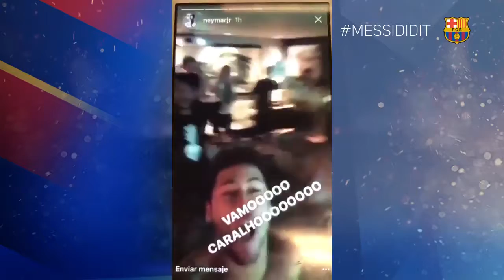إحتفال جماهير البارسا بهدف ميسي ضد الريال Barca fans celebrations after Messi's goal in Clasico 2017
Insane Barcelona fans celebrations after Messi's 92nd minute goal in El Clasico.
Barcelona fans worldwide Celebrates insanely the last-gasp goal from Lionel Messi in Elclasico of 2017
  إحتفال جماهير البارسا حول العالم بهدف ميسي في الدقيقة الأخيرة ضد الريال
2017 في الكلاسيكو في ملعب سانتياغو برنابيو